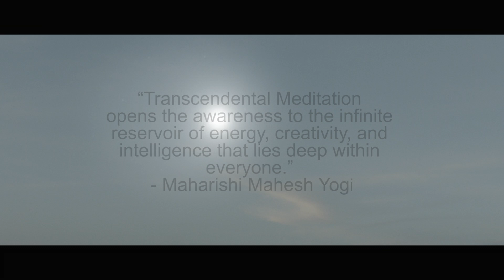atman by Kinga Kulcsar